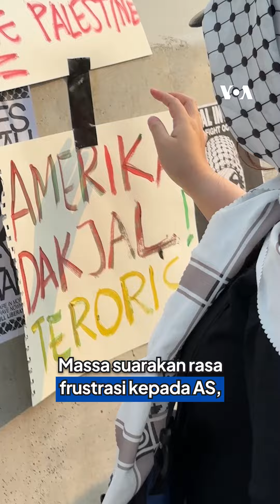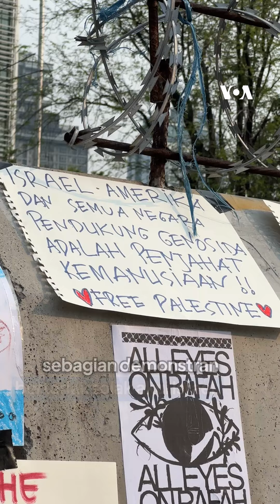Frustrasi dengan Amerika, Massa Demo dan Tunjuk Gedung Kedubes AS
Ratusan massa dari berbagai kelompok sipil menggelar aksi solidaritas pro-Palestina "All Eyes on Rafah" di depan Kedutaan Besar AS, Jakarta, Jumat (31/5).

Aksi kali ini dimotori KontraS, Perempuan Mahardhika, Yayasan LBH Indonesia, YAPPIKA-ActionAid, hingga musisi We Are The Brandals.

VOA bertanya kepada sejumlah pengunjuk rasa, soal 'rasa frustrasi' dan langkah yang dirasa penting dalam tekanan mereka kepada Israel dan Amerika.

Sejak 7 Oktober, Kedubes Amerika Serikat kerap jadi 'sasaran empuk' masyarakat tanah air dari beragam kelompok dan golongan, untuk menyatakan solidaritas terhadap Palestina dan menekan Israel serta negara-negara Barat, khususnya AS.

Dan tak sampai 12 jam setelah aksi pada Jumat, Presiden AS Joe Biden merilis proposal gencatan senjata di Gaza — yang lalu Hamas akui menyambut 'positif' asal 'pasukan pendudukan (Israel) menyatakan komitmennya'.